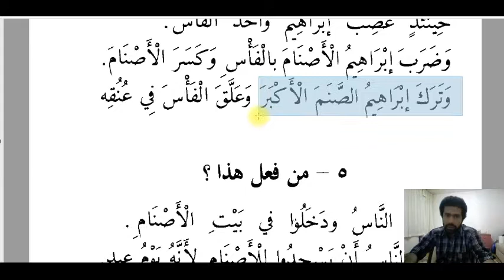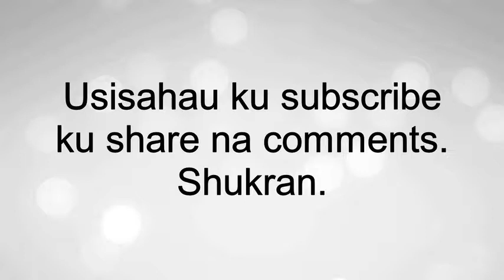Jifunze Kiarabu-Kitabu Qissas Annabiyyiin 4